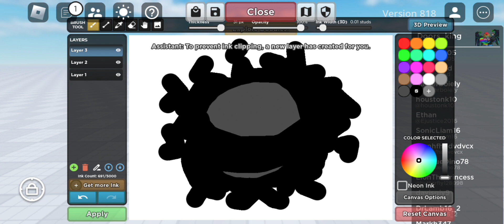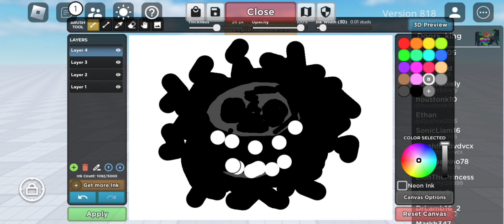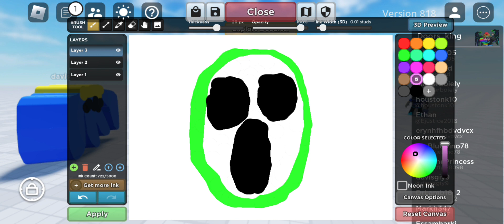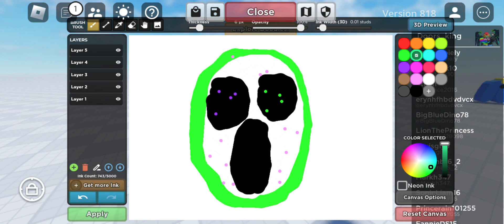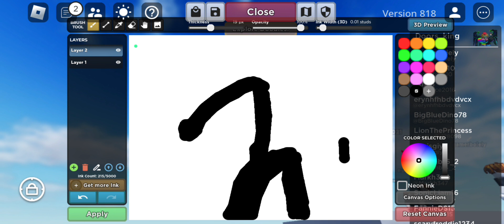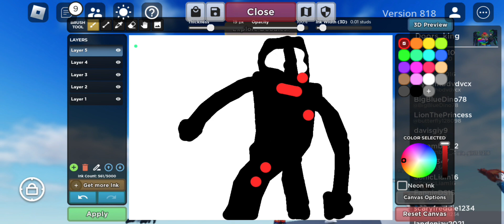doodle Transformer doors roblox | make your own